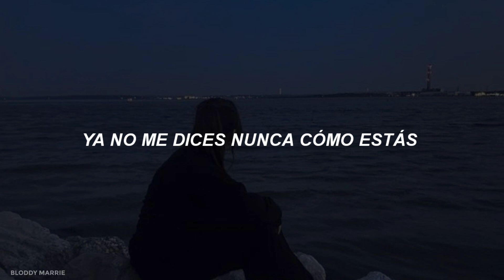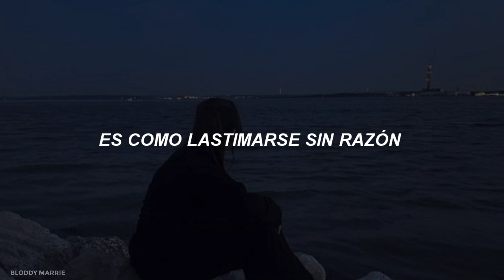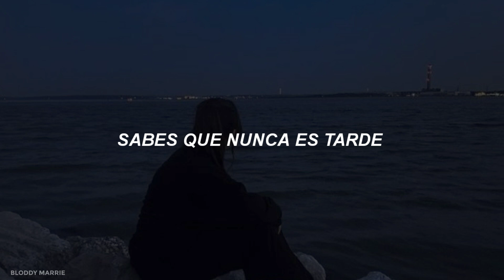Technicolor fabrics - Nunca es tarde (letra)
🌞🌼 Spotify personal: 🌼🌞

🌞🌼 Spotify personal: 🌼🌞

9: 24 p.m.🥀